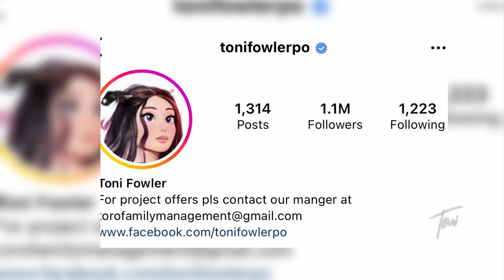TONI Episode 8 Part 1 | Toni & Mari Fowler Get Real About Their Cosmetic Surgeries